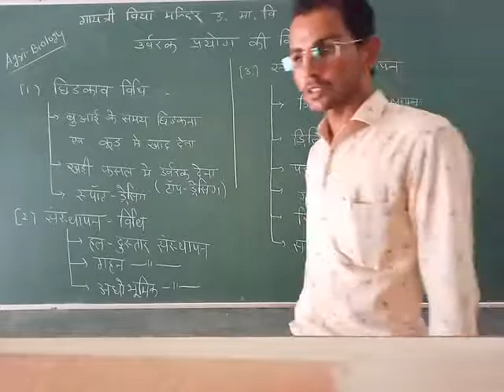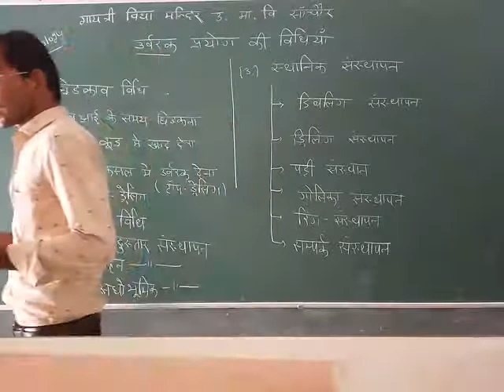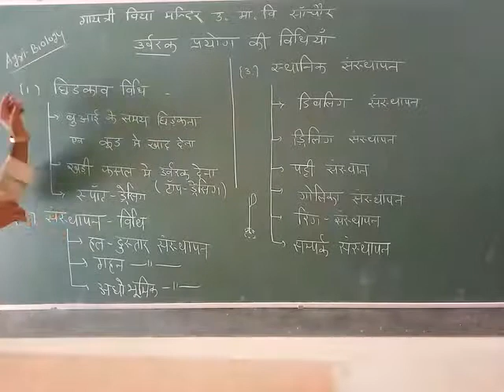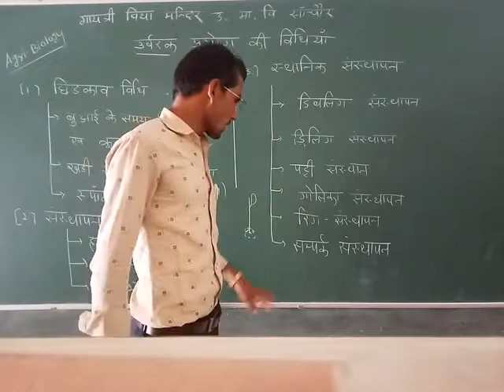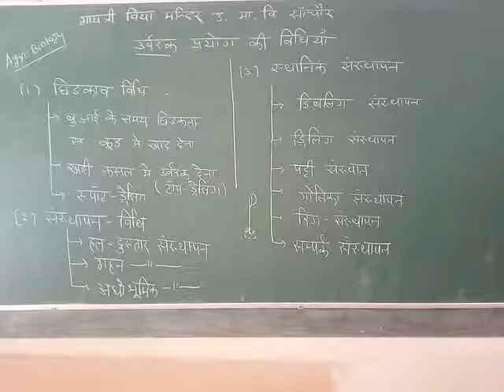11-Agriculture science lesson :4 method of use in Fertilizer